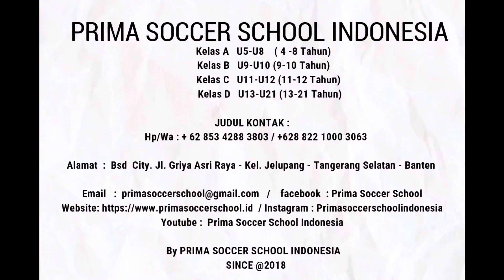HAKIR BULAN JULI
LAST TRAINING OF THE MONTH OF JULY 31-07-24 @primasoccerschoolindonesia